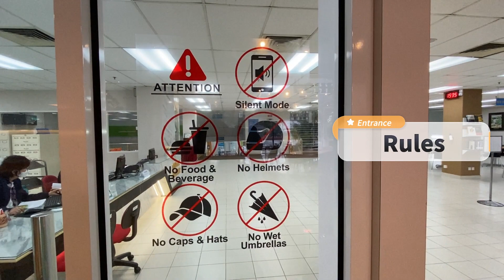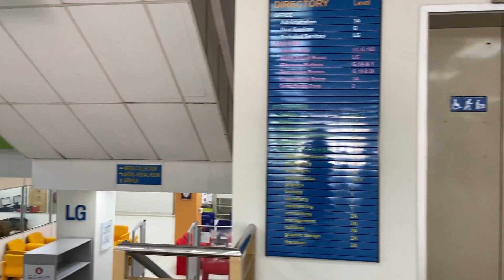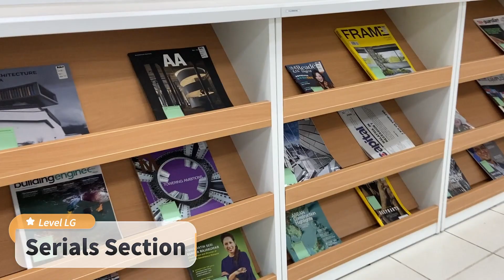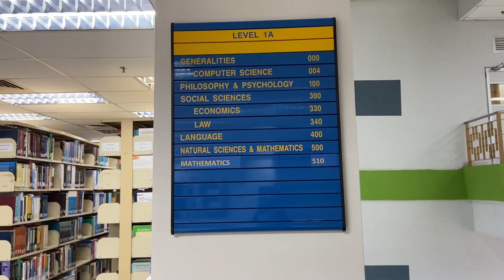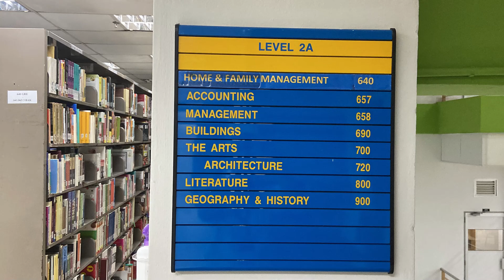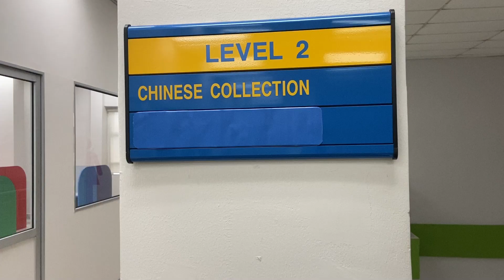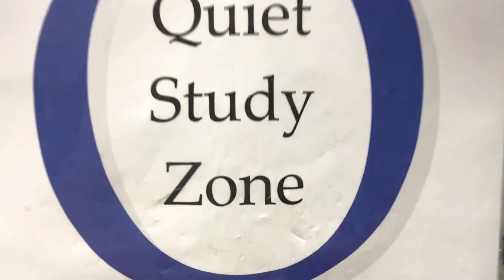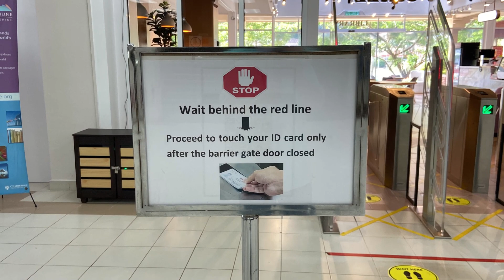Library Online Tour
Welcome to our guided tour of the library, where you have knowledge at your fingertips.